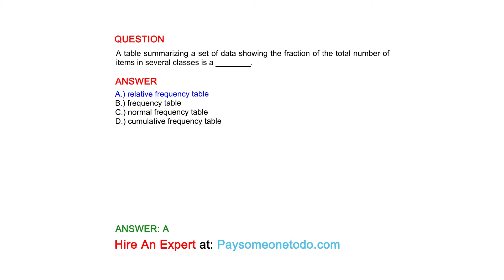A table summarizing a set of data showing the fraction of the total number of items in ...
QUESTION
A table summarizing a set of data showing the fraction of the total number of items in several classes is a ________.

ANSWER
A.) relative frequency table
B.) frequency table
C.) normal frequency table
D.) cumulative frequency table